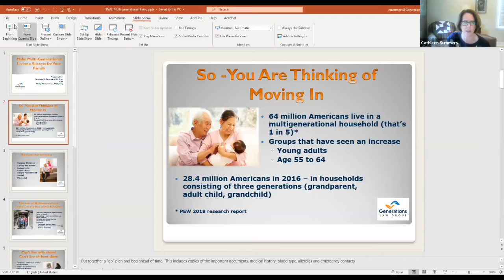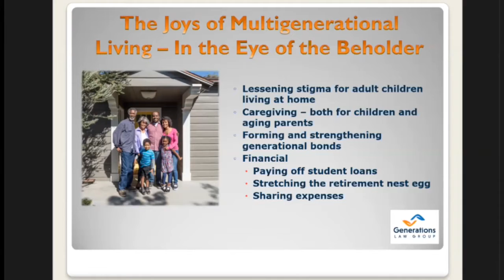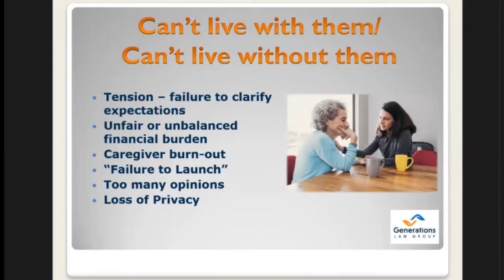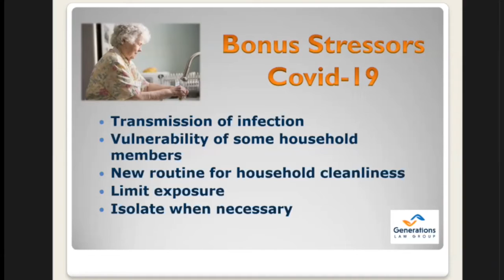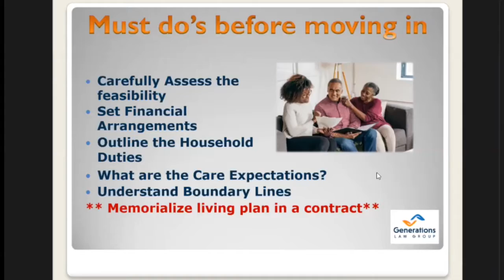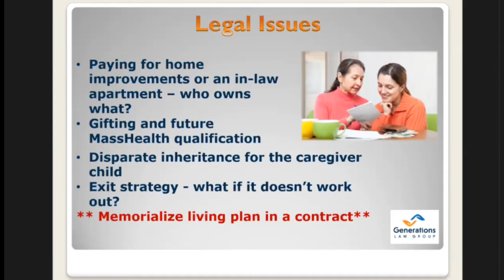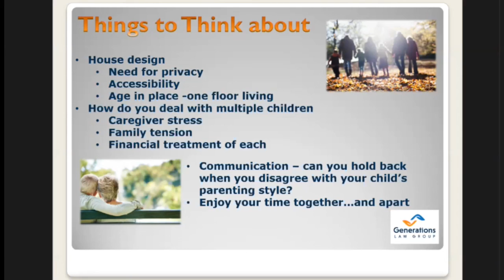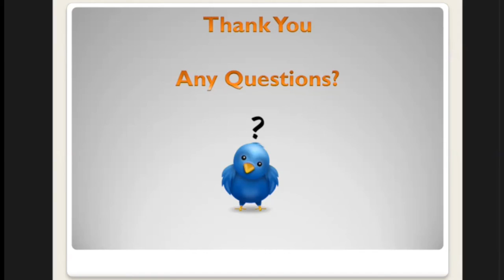Make MultiGenerational Living a Success for Your Family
In this webinar, recorded on July 28, 2020, Nurse Attorney Cathleen Summers and Attorney Phil Summers discuss the commonly asked legal questions regarding aging parents moving in with their adult child or having an adult child move in with the aging parents.
In order for you to easily access the information contained in this video, time markers for the topics are listed below:
0:00-1:25 – Introduction of webinar and presenters
1:30 – Statistics showing increase in multigenerational living in the US
3:00 – Reasons for the increase in popularity
5:20 – Positive aspects of multigenerational living
7:30 – Downsides/issues that may arise
13:05 – The current COVID situation and it’s impact on multigenerational living
15:30 – What to do before moving in
20:00 – Legal issues to address
32:40 – Additional things to consider prior to moving in
40:55 – Questions and Answers with webinar participants